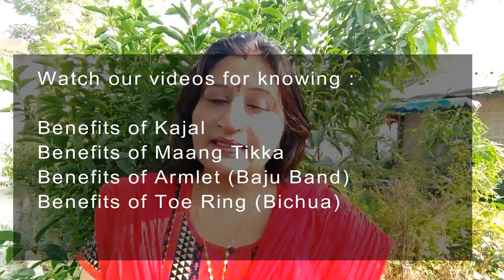Health Benefits of jewelry - Earrings & Bangles | Bracelet (Acupressure | Acupuncture) Hindi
Watch this video if you are looking for treatment related to health benefits of wearing jewelry. (Medical reasons why we should wear jewelry)

channel related to :-

1minutetreatment (Be your own doctor - Free of cost treatment)